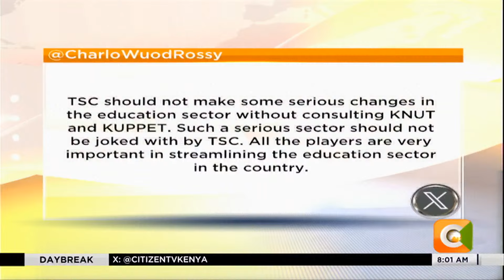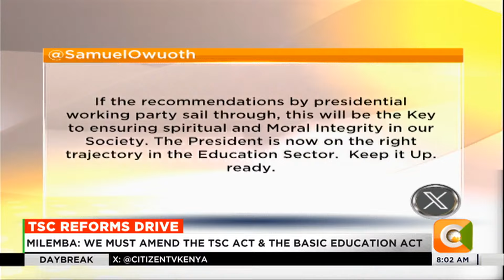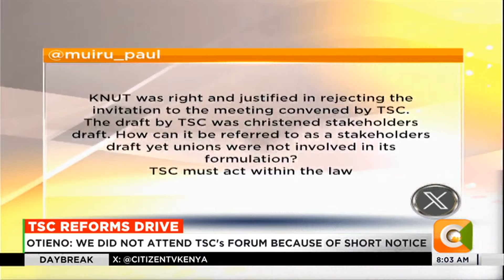DAY BREAK | Why TSC is seeking more powers over teachers (Part 2)